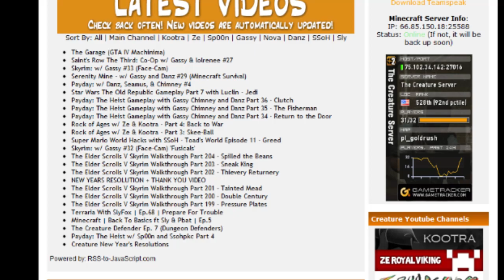New Creature Video and Sub Box